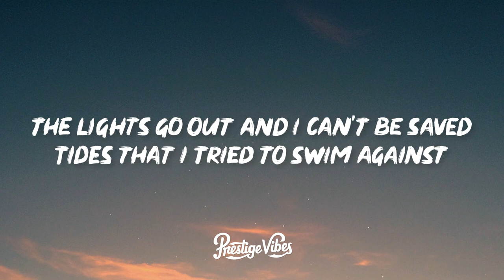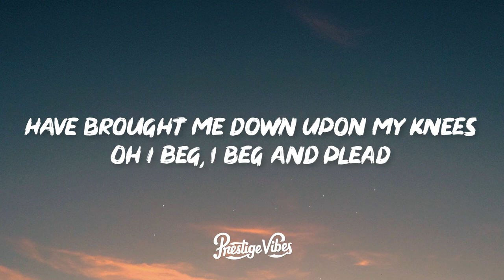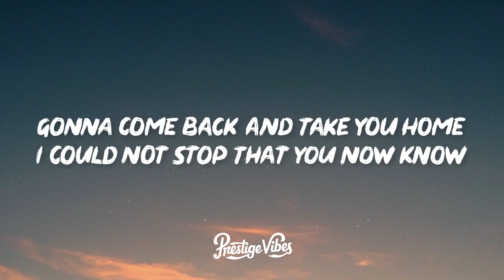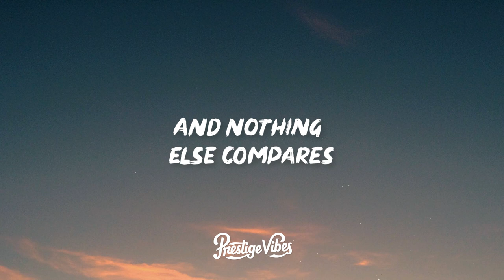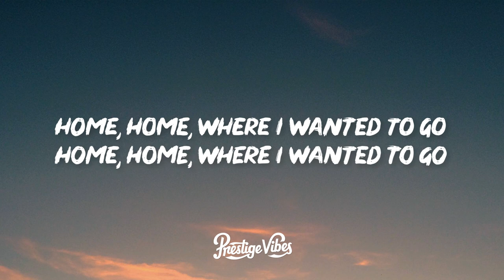Clocks (Lyrics)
🎤 Lyrics: coldplay - Clocks

Oh I beg, I beg and plead
Singin', come out of things unsaid
A tiger's waitin' to be tamed, singin'

[Chorus]
You are
You are

[Verse 2]
Confusion never stops
Closing walls and tickin' clocks
Gonna come back and take you home
I could not stop that you now know
Singin', come out upon my seas

[Chorus]
You are
You are
You are
You are

[Chorus]
You are
You are

[Chorus]
You are
You are

[Outro]
Home (You are) home, where I wanted to go